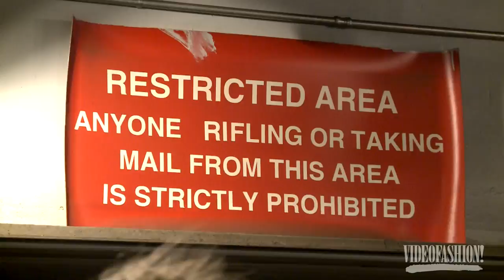3.1 Phillip Lim Spring/Summer 2013 - Videofashion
Phillip Lim explored the Dada technique of "cut-up" for his 3.1 Phillip Lim collection, with a touch of 90s grunge and an ode to NYC.